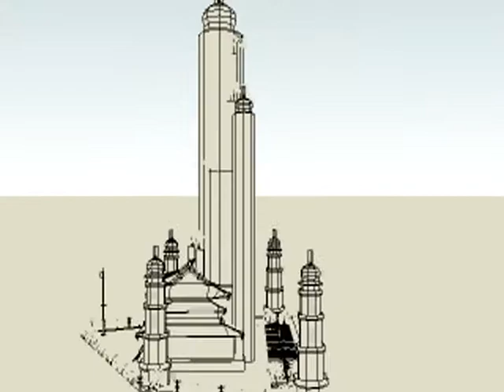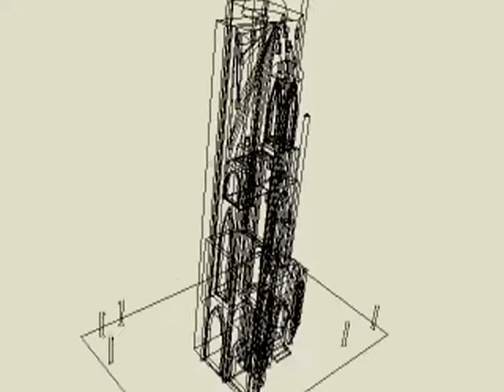CAC Nation Hotel Casino by Building a Nation Co.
Proposed hotel casino for CAC Nation, it's  themed hotel environment is inspired by nations least visited by tourists and average Americans- namely Iraq, Afghanistan and North Korea. Four building design options: 1. Hotel of Mix ( Iraq ziggurat, Afghanistan mosque and North Korean Temple) 2.  Ziggurat Hotel inspired from Great Ziggurat of Ur, Nasiriyah in Iraq and Hanging Gardens of Babylon, Babil, Iraq 3. Temple Hotel inspired from Ryugyong Hotel and Grand People's Study House, in Pyongyang, North Korea 4. Mosque Hotel inspired from Shrine of Hazrat Ali in Mazari Sharif, Afghanistan